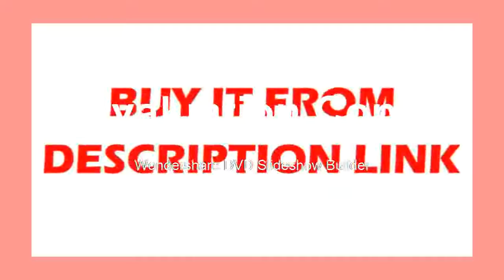every Trinocular Microscope with LED Light Work MatUniversal bracket large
Product On Aliexpress

Brand Name:EakinsFeatures:High DefinitionDrawtube:TrinocularMaterial:MetalMagnification Ratio:500X & UnderModel Number:B0745T2Theory:Stereo MicroscopeMagnification Ratio:3.5~90X